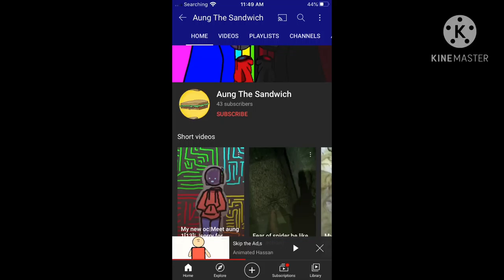For aung is animating